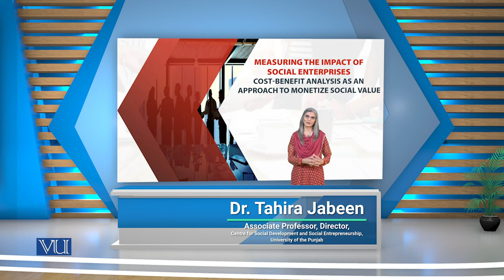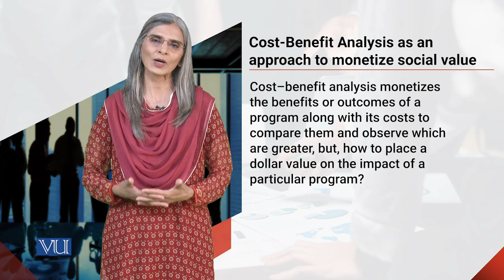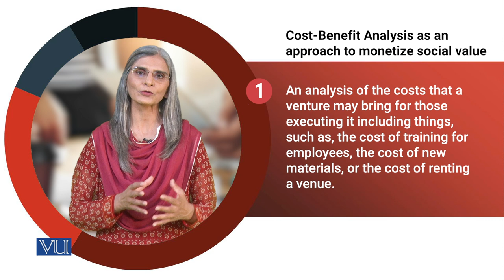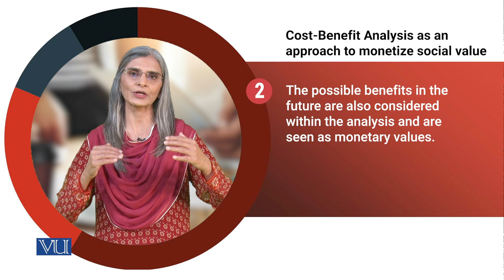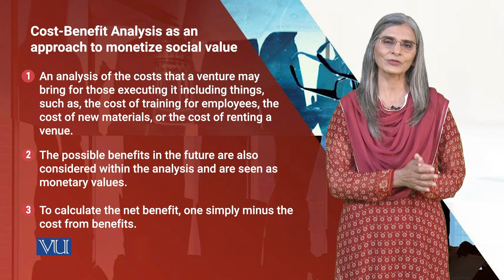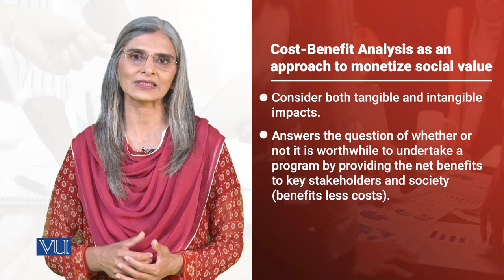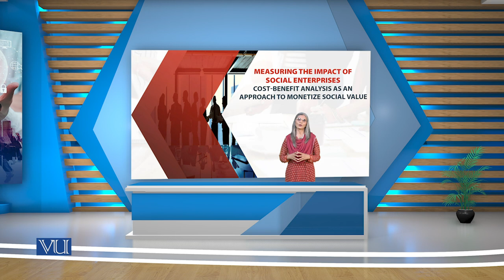Cost-Benefits Approach to monetizing Social Values | Social Entrepreneurship | SOC617_Topic147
Topic147:  Measuring the Impact of Social Enterprises,
Steps to Measure Social Impact 3: Cost-Benefits Analysis Approach to monetizing Social Values